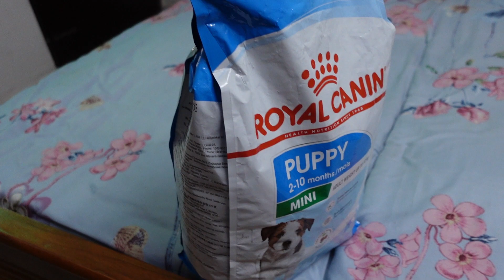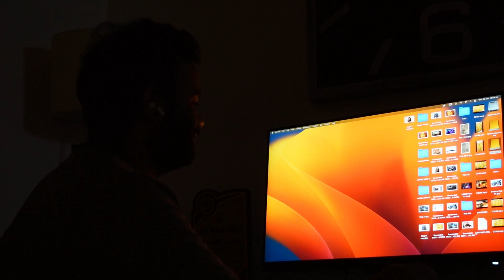Aaj toh mazaa hi aa gya City of Dreams Webseries ka 3rd season dekh k